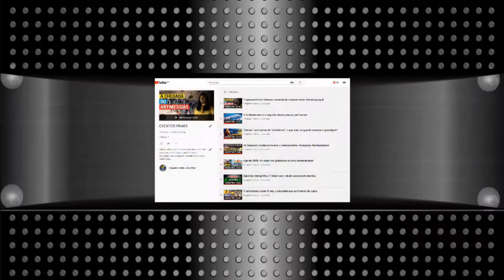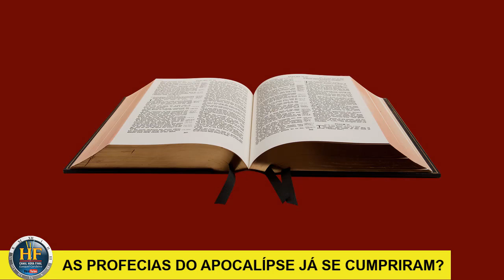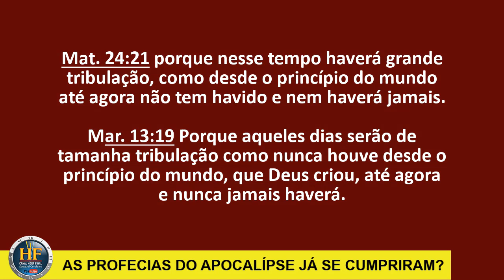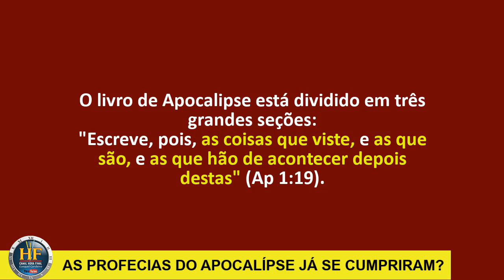As profecias do Apocalipse já se cumpriram! Jesus já voltou e não haverá grande tribulação!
Apocalipse é um livro que fala de GUERRAS, TERREMOTOS, SÍMBOLOS, PRAGAS, PESTES, GRANDES SINAIS NO CÉU, JUÍZIO FINAL.
Eu resolvi fazer este vídeo hoje, porque cada vez que eu faço um vídeo sobre os eventos finais, sempre tem alguns que me escrevem dizendo que o Apocalipse já se cumpriu.
Escatologia é um dos assuntos que eu mais gosto de estudar. Aqui no canal tem uma série de vídeos chamada EVENTOS FINAIS, onde eu abordo os temas mais difíceis do apocalipse, assista depois.

Edição de imagem e narração: Ezequiel A. Cordeiro